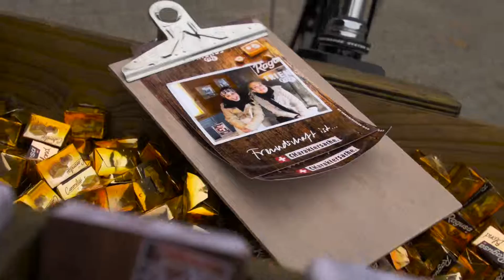Ragusa FRIENDS Tour 2015 Germany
Guerilla Promo Tour organisé en automne 2015 en Suisse et en Allemagne pour le lancement du chocolat Ragusa FRIENDS.

Guerilla PromoTour Herbst 2015, Schweiz und Deutschland, für die Einführung der Neuheit Ragusa FRIENDS